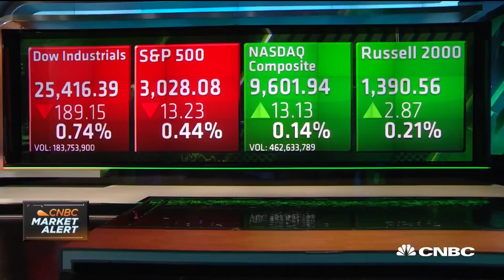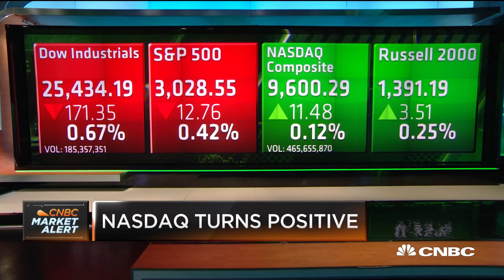I'm cautious, but some can buy the dip: Investor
CNBC's "Halftime Report" team breaks down their investment strategies.

CNBC TV